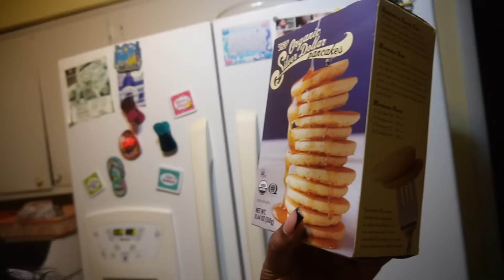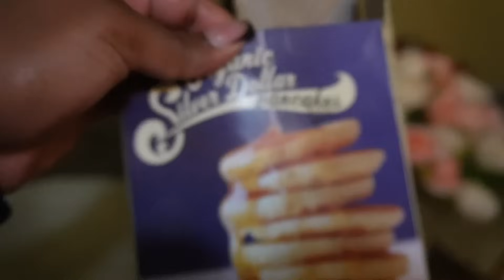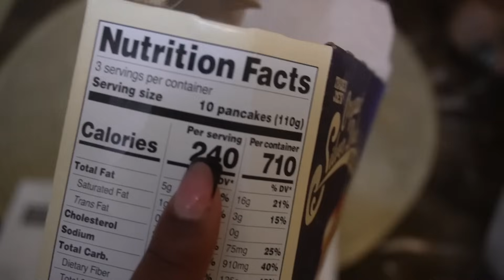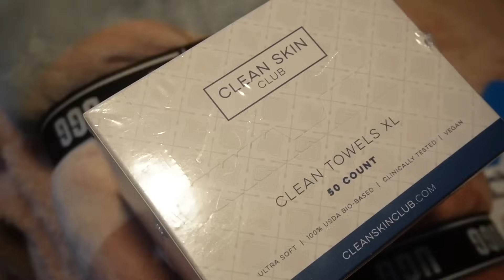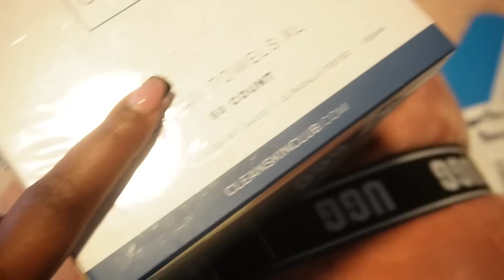VLOG | VERY CHATTY + CHAOTIC. EXHAUSTED AND EMOTIONAL BUT IT'S STILL CHRISTMAS...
I hope everyone was able to make the best of their Christmas Holiday no matter their circumstances 💚

Meia Snow
3545 Broad St. # 80471